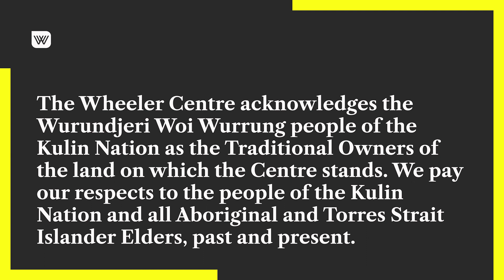Dassi Erlich: In Bad Faith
In February 2024, Dassi Erlich shared a powerful story of survival at her first public appearance since the release of her memoir, In Bad Faith.

Dassi Erlich and her sisters, Elly Sapper and Nicole Meyer, grew up in an ultra-Orthodox Jewish community in the inner suburbs of Melbourne. As young women, the three sisters accused their high school principal, Malka Leifer, of sexual abuse spanning their teenage years. In 2023, after 15 years of tireless campaigning, attempts by Leifer to escape justice by fleeing to Israel, and extradition orders, a Melbourne jury found Leifer guilty.

At this exclusive Melbourne event, Dassi Erlich discussed her memoir and its honest reckoning with secrecy and power. With host and co-writer, Ellen Whinnett, Dassi shared her experience at the centre of the high-profile trial, and the cost and urgency of seeking justice for herself and for other sexual abuse survivors.

Sarah Krasnostein was initially scheduled to host this conversation but was unable to appear. Please note that this conversation contains reference to sexual abuse and assault.

If you need assistance with any of these issues, you can learn more and seek advice via the below resources.
Lifeline: 13 11 14
Kids Helpline: 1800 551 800
Suicide Call Back Service: 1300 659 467
Beyond Blue: 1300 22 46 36
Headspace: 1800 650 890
Sexual Assault Crisis Line: 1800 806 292